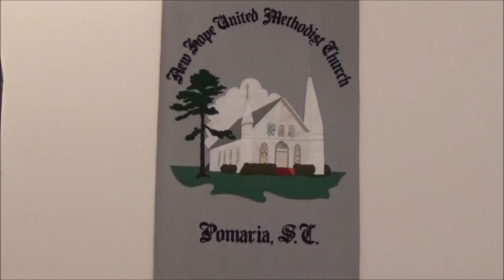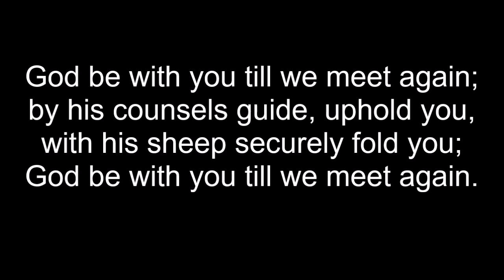Worship Service (4-26-2020)